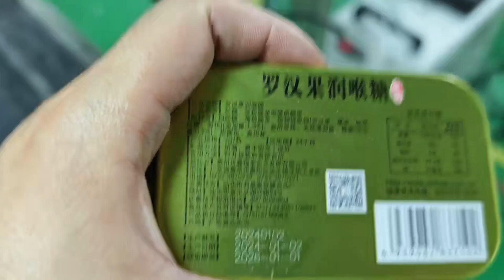fiber laser is used in the food industry to print date on outer packaging of lozenge tin boxes.